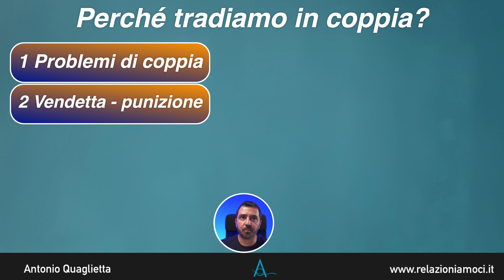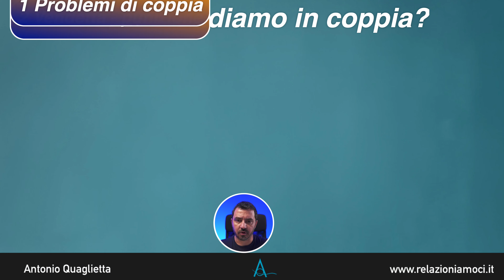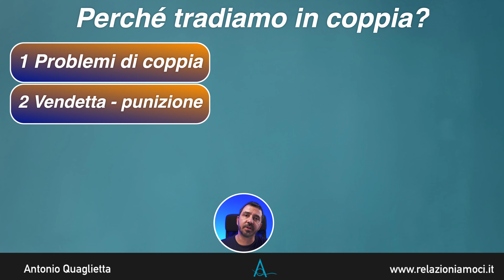Tradire in Coppia: Scopri i Motivi Nascosti dietro il Tradimento. PUNTATA 2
Quali sono i motivi per cui tradiamo in coppia?
Perchè avviene il tradimento in coppia?

In questo secondo appuntamento della rubrica "Sentieri d'amore," si tratta la psicologia delle relazioni di coppia, concentrandosi sui motivi per cui si può tradire il partner.

Nel video di oggi, si approfondiscono i primi due motivi: problemi di coppia e vendetta o punizione.

*Problemi di coppia: è fondamentale sottolineare l'importanza della vita emotiva e sessuale nella coppia. Quando la connessione emotiva e il contatto fisico diminuiscono, possono sorgere problemi nella relazione.

*Vendetta o punizione: Questo motivo riguarda il desiderio di punire il partner per un'offesa subita o per attirare la sua attenzione.

Ciò che conta è affrontare questi problemi di coppia attraverso la comunicazione e la comprensione reciproca.